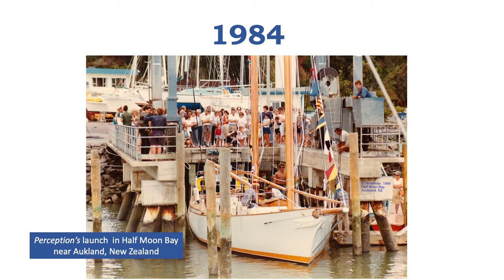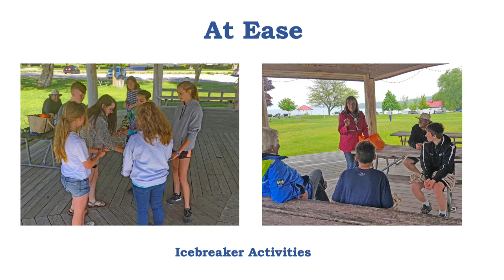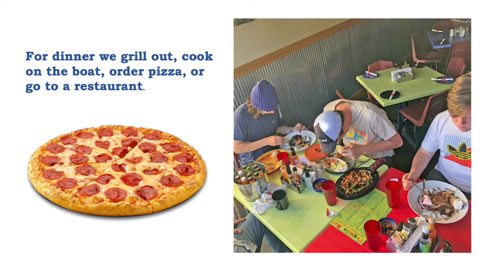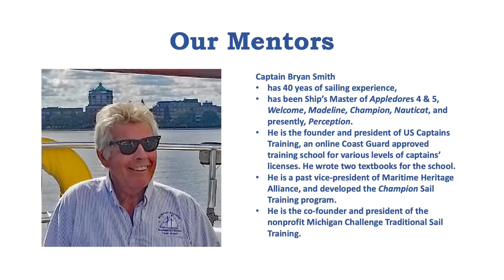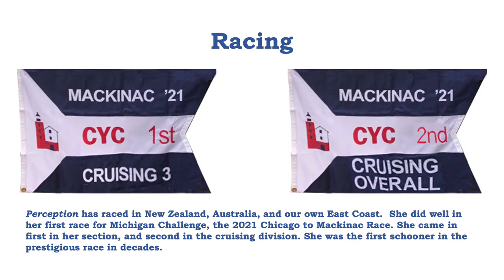Perception 2022 Presentation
All about Michigan Challenge's All Star Teen Programs for Military Kids. History, Description of Program, Photos of Perception, All About the mission,  program, mentors, activities, and more!